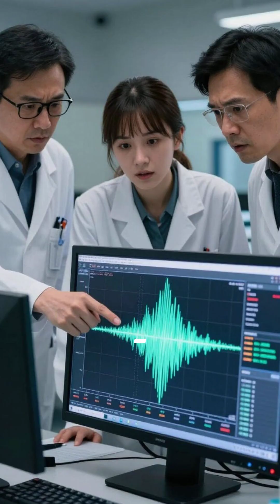Scientists Report a Sudden Surge in Global Earthquakes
Seismologists report a temporary rise in moderate earthquakes across several tectonic regions, detected within a narrow time frame. While Earth experiences constant seismic activity, clustered timing helps scientists study how stress moves through the planet’s crust. Researchers emphasize there is no indication of a global seismic event, but the data provides valuable insight into fault behavior and improves earthquake monitoring models. This 60-second Lost Pages Daily update explains what was detected, why it matters, and how scientists interpret seismic clusters.
Follow Lost Pages Daily for clear, daily science news.